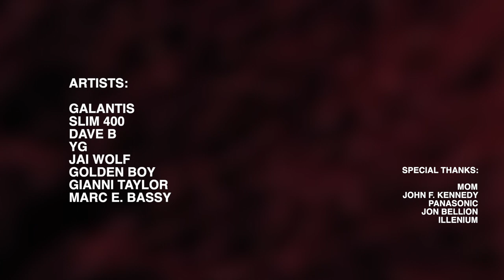Patrick Chapman | Videographer, Photographer | Demo Reel